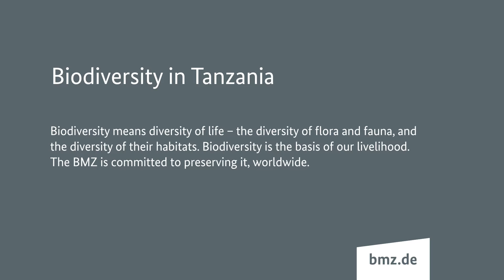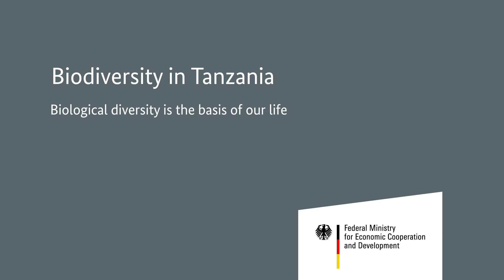Biodiversity in Tanzania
Biodiversity means diversity of life – the diversity of flora and fauna, and the diversity of their habitats. Biodiversity is the basis of our livelihood. The BMZ is committed to preserving it, worldwide.